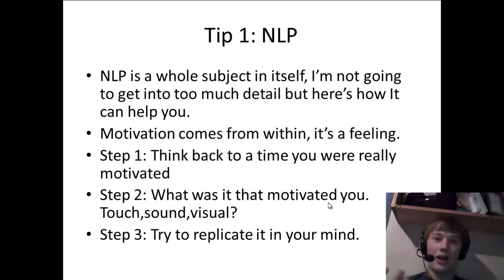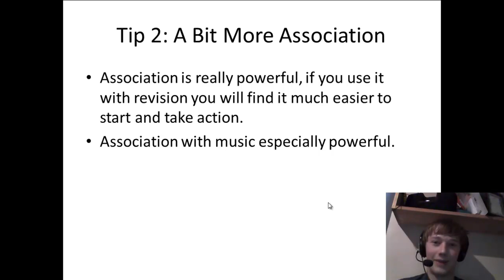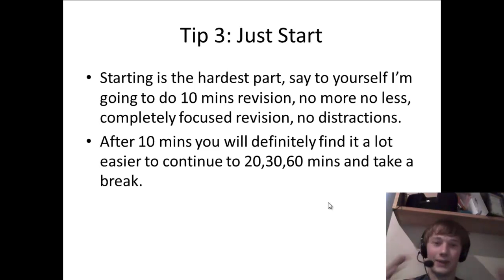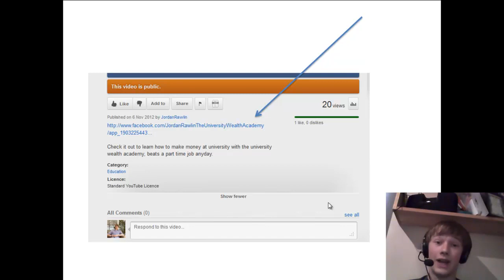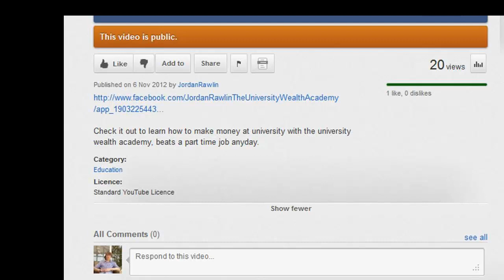How To Get Motivated To Revise |University Success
to learn how to make money at university and how to be more productive at university. This video shows you how to get more motivation at university and stop procrastination, motivating yourself to study is actually a very internal process which can be achieved by remembering past motivation and also from other outside influences that motivate you and linking them to revision. After these tips you should be able to motivate yourself to revise much more often and study harder watch